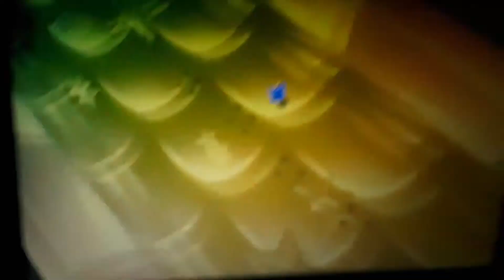Sonic R Metal Sonic vs Super sonic vs. Sonic Hard mode Radiant Emerald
SEGA owns all this.